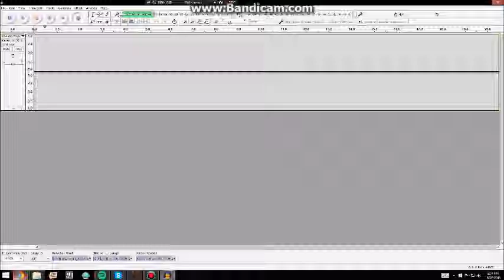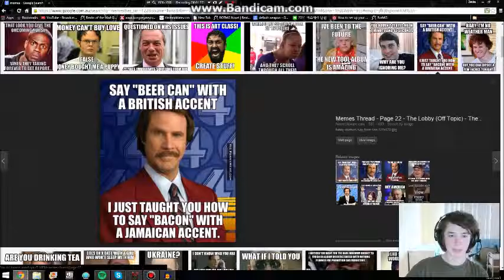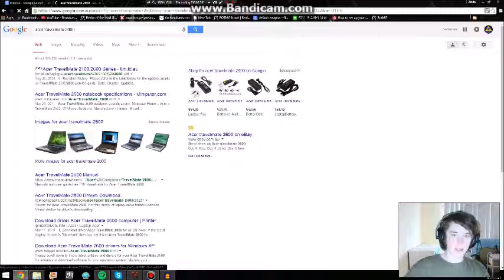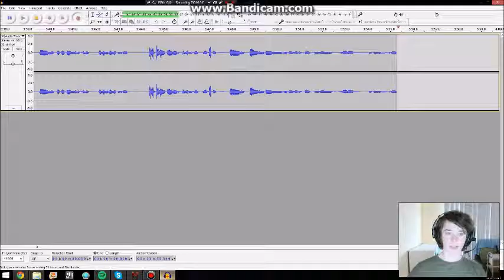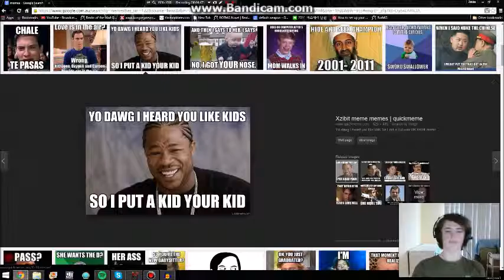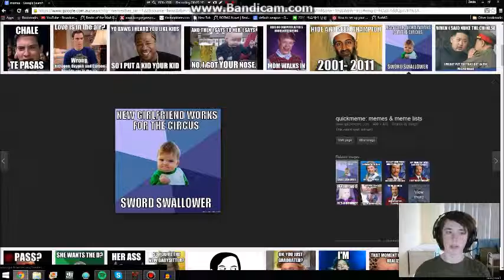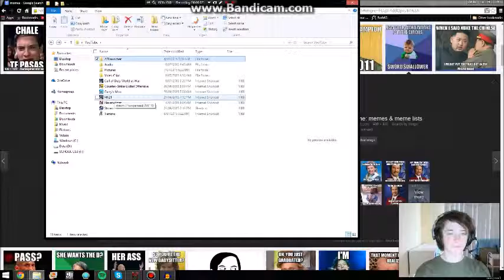Update! Neverwinter and New Stuff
So just a little update on what I'm doing and shiz. Keep suggestions coming :)